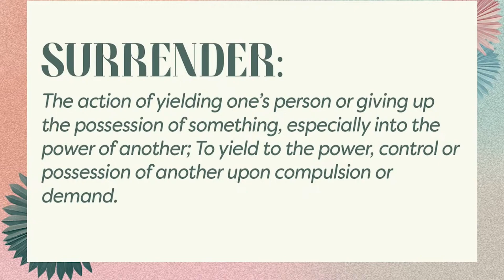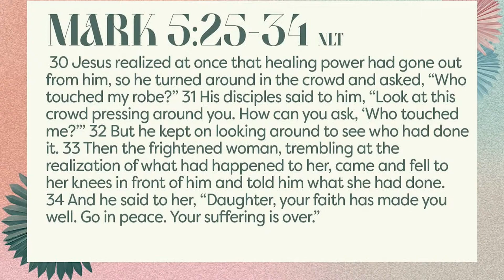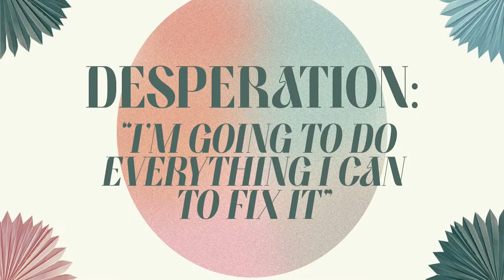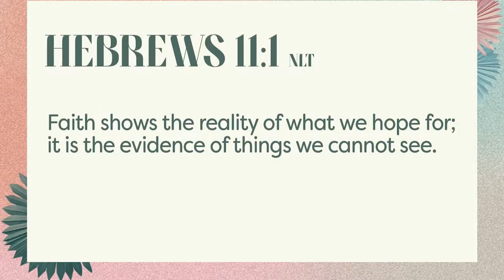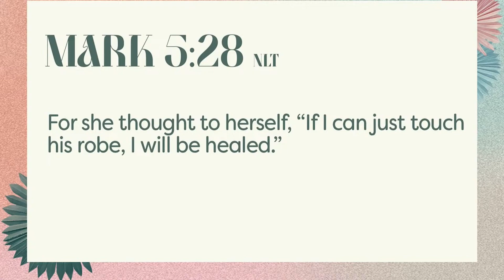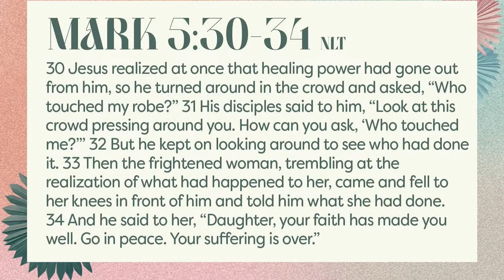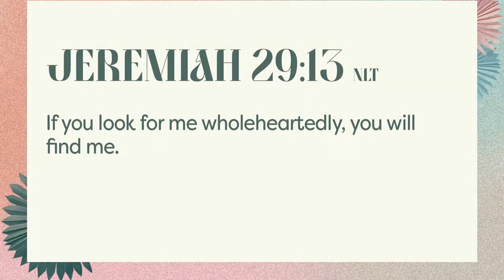The Pathway To Surrender - Ps. Brittany Davis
Ps. Brittany Davis delves into the story of the woman with the issue of blood (Mark 5:25-34). The woman touching Jesus’ garment symbolized her surrender and openness to receive everything He had to offer her. We are encouraged to follow her example by surrendering our lives completely to Jesus, trusting in His abundant blessings and transformative power.

For more info about Citipointe Church Northern Colorado visit CitipointeNoCo.com